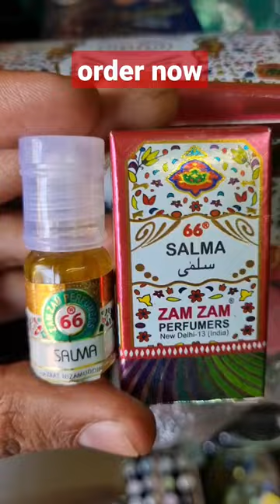Salma attar | zamzam perfume